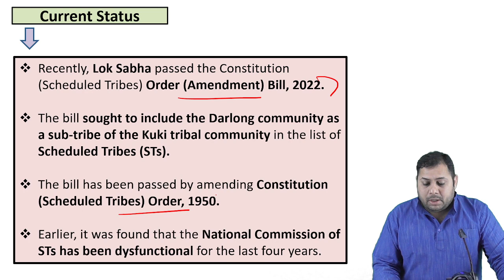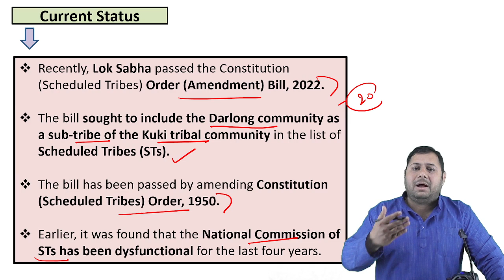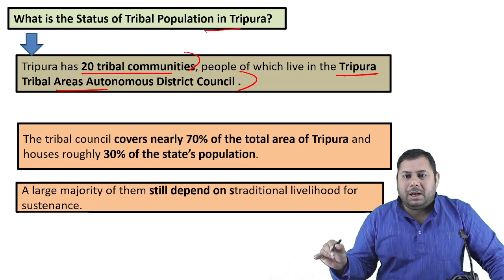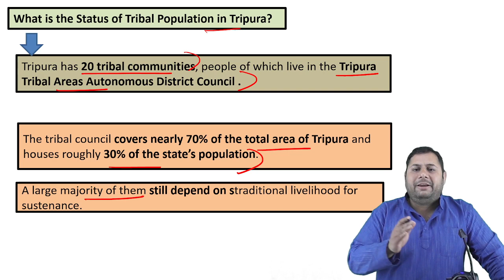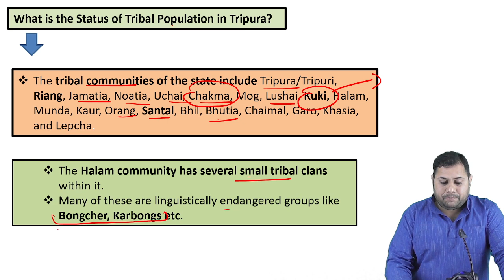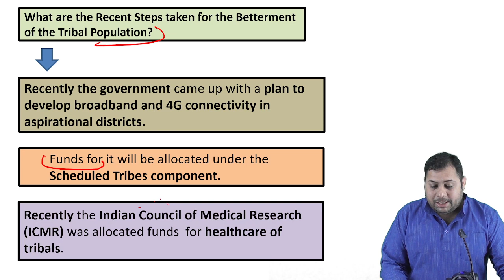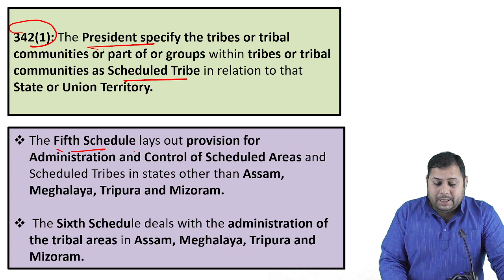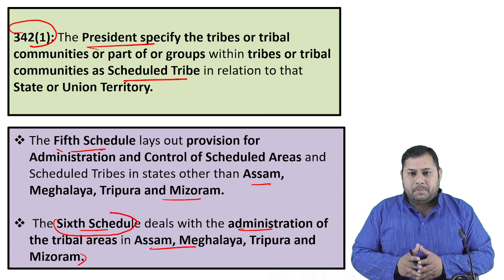Bill To Include Darlong Community of Tripura in ST List| IAS / HPAS Current Affairs | Himachal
Telegram link(Must Join) (Himachal Pradesh Gk(Tufani Pahadi)).